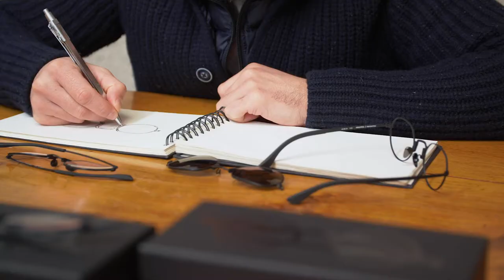Movitra TYTUS Kickstarter Campaign Video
The revolutionary crash-proof self protection glasses